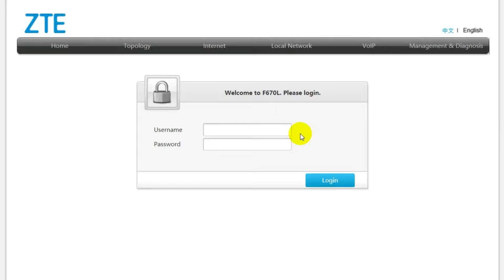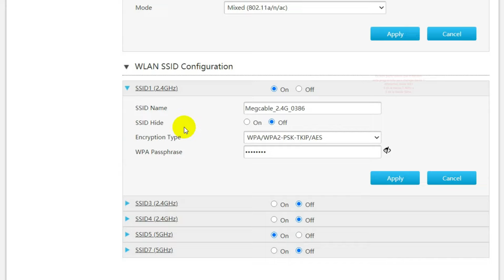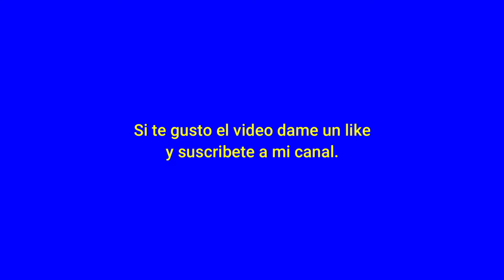Cambiar nombre y contraseña Megacable Fibra modem ZTE F670L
Guia basica para cambiar el nombre y contraseña de nuestra red WiFi
del modem megacable fibra ZTE F670L.